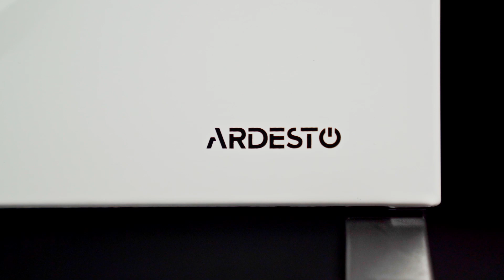Конвектор електричний ARDESTO CHK-2000MW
Практичний і доступний за ціною електричний конвектор ARDESTO допоможе оптимізувати мікроклімат у приміщенні площею приблизно 20 м². Завдяки можливості регулювання потужності обігріву можна легко і швидко створити теплу та затишну атмосферу будь-де: як у власній оселі, так і в офісному кабінеті. До того ж конвектор абсолютно безшумний! А з огляду на особливості конструкції буде забезпечено надійне (підлогове) встановлення та безпеку під час використання пристрою.